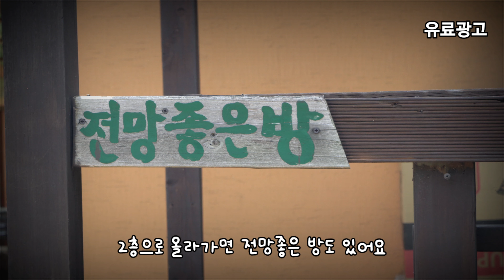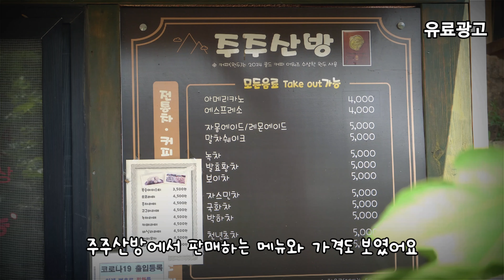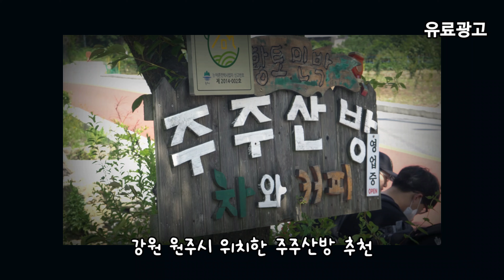원주 숙박 원주 커피 주주산방 자연속 힐링 하기 좋아요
주소 : 강원 원주시 소초면 황골로 517 주주산방

주주산방은 차한잔 마시기도 좋았고 커피한잔 하기에도 좋은 공간이 있는

곳 이였습니다 황토방에서 숙박도 가능해서 이용해 보시는 것도 추천합니다

Address: Jujusanbang, 517, Hwanggol-ro, Socho-myeon, Wonju-si, Gangwon-do

Hello, today, I received a sponsorship from Jusanbang in Wonju, Gangwon-do.

Jusanbang is a good place to have a cup of tea and a cup of coffee.

It was also possible to stay in the loess room, so it is recommended to try it.